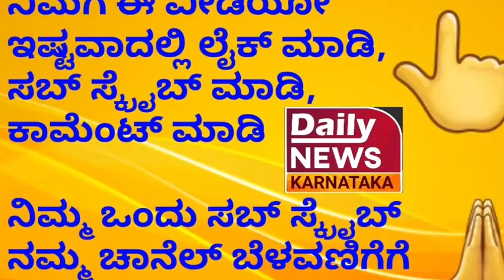"ನವರಾತ್ರಿ ಉತ್ಸವ ಗೊಂಬೆಗಳ ಪ್ರದರ್ಶನ "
| Mysore Dusara